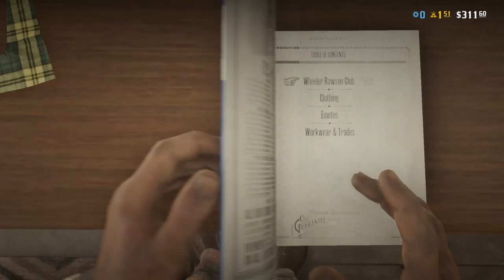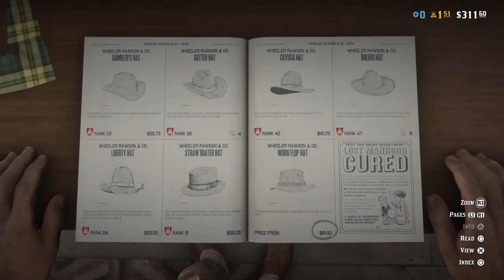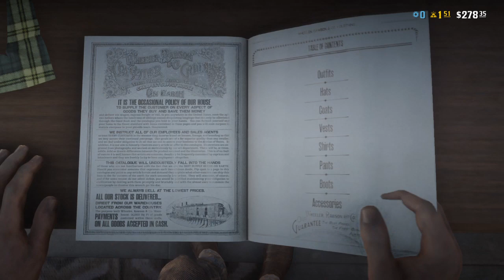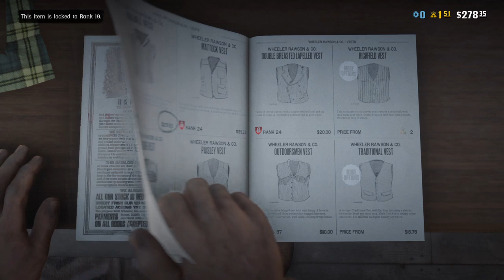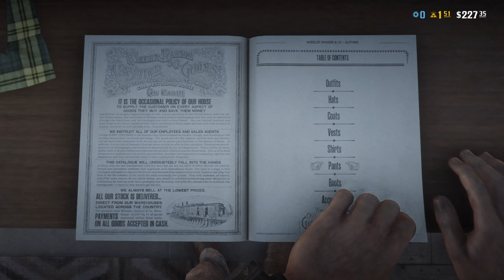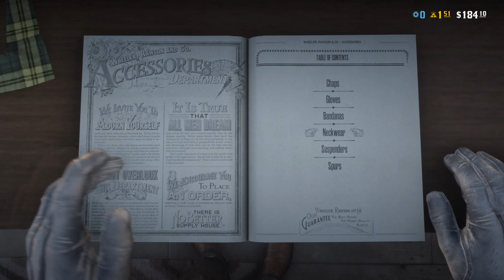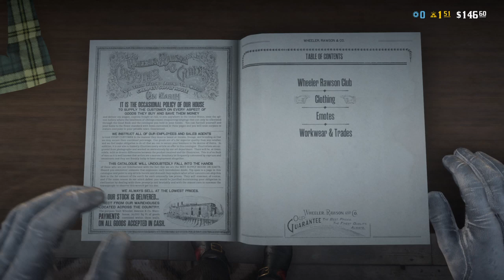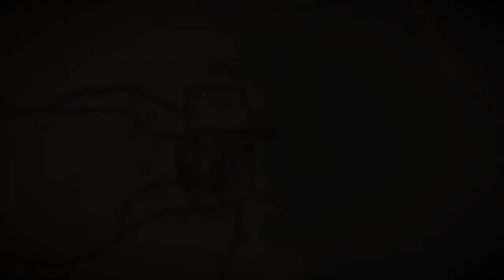Red Dead Redemption 2 (online) I dont take brives